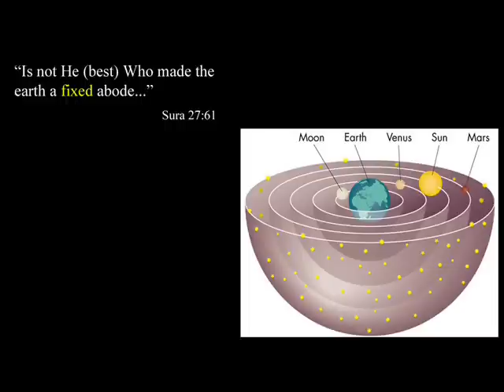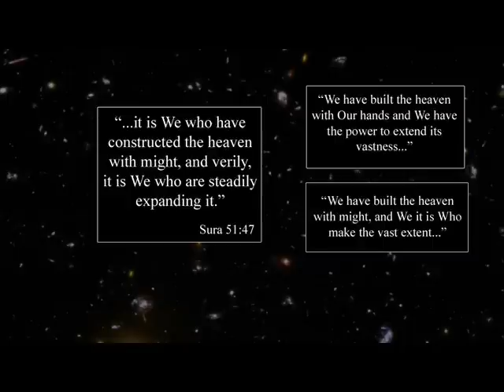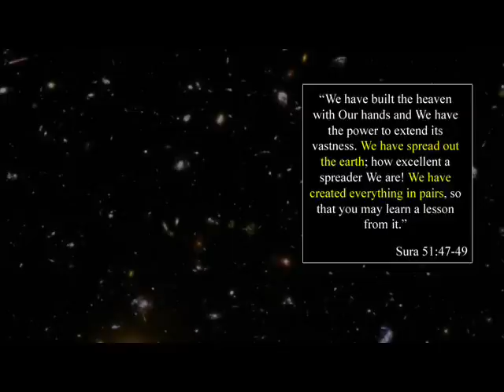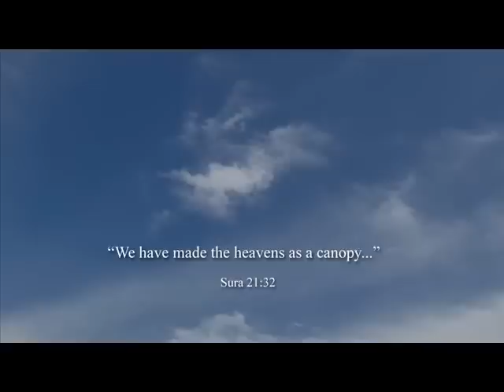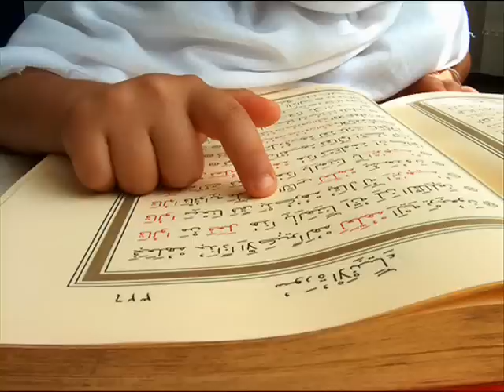Scientific Blunders in the Quran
Contrary to what many Muslims believe, the Qur'an does not contain scientific wonders, but it does contain plenty of scientific blunders.

This is a corrected version of the earlier upload.